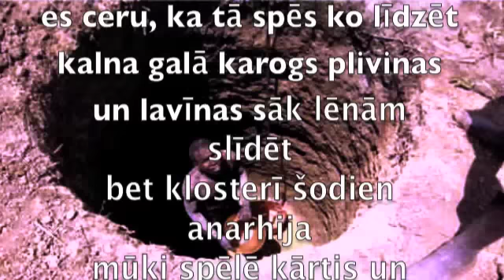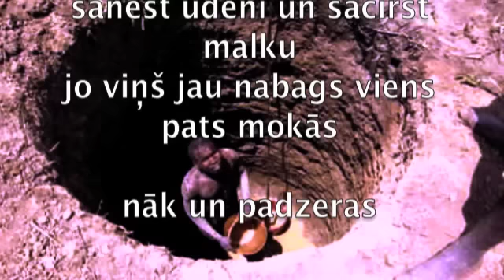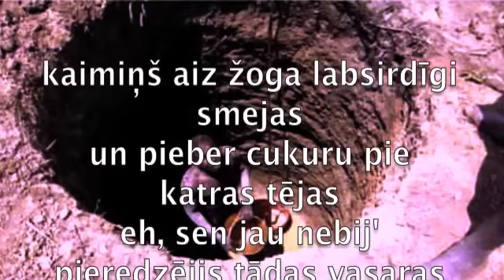Ūdris&Balode "Nāk un padzeras" 2014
Ivars Jercums - ģitāras, Norberts Skraucis - Bass, Artis Orubs - sitamie instrumenti, Ilona Balode - vokāls, akordeons, Rolands Ūdris - vokāls, autors, Gints Sola - ieraksts, Mārtiņš Burkevics - ieraksts, mix.